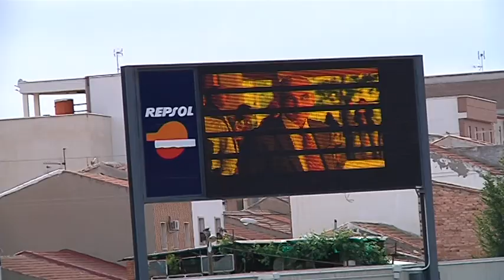CRÓNICA CD PUERTOLLANO 0 - MADRIDEJOS 0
Puertollano y Madridejos empatan a cero en un partido donde ambos equipos fueron a por la victoria, aunque el equipo industrial mereció algo más. Con este resultado, los visitantes salen de play-off